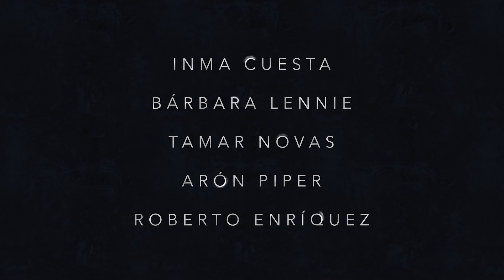A Desordem que Deixas | Trailer oficial | Netflix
Quanto tempo até morreres também?
"A Desordem que Deixas" chega à Netflix no dia 11 de dezembro.

Sobre a Netflix:
A Netflix é o serviço de streaming líder mundial em entretenimento. Presente em mais de 190 países, conta com mais de 195 milhões de adesões pagas de membros que usufruem de séries, documentários e filmes numa ampla variedade de géneros e idiomas. Os membros podem ver o que quiserem, quando quiserem e onde quiserem, em qualquer ecrã com ligação à internet. Podem ver, parar e continuar a ver, sem anúncios nem compromissos.